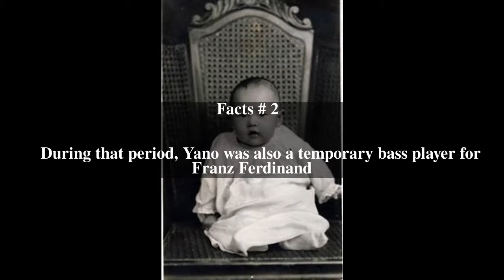Toshi Yano Top # 5 Facts